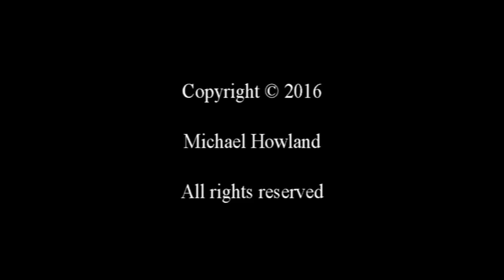Nest Box Diary 27/04/2016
Day 25 a day in the life of mrs.BT. Still haven't seen any more than 6 eggs.